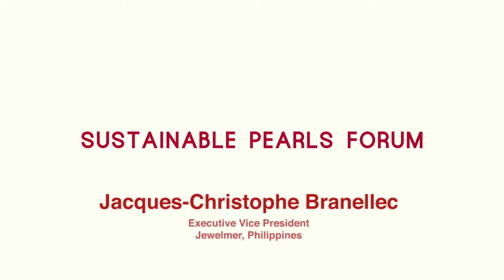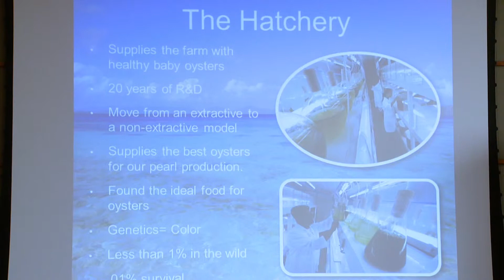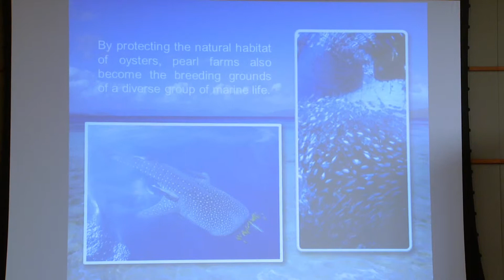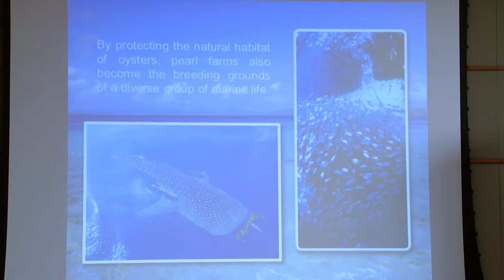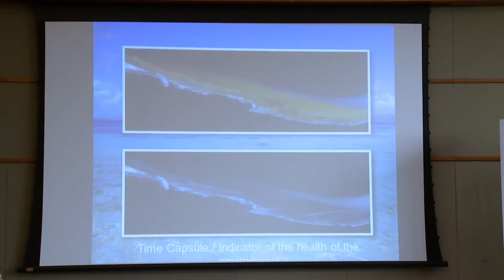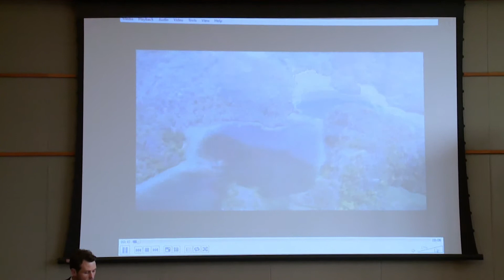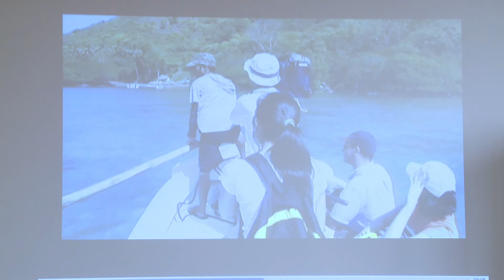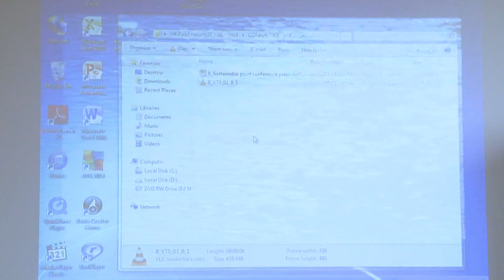Sustainable Pearls Forum - Speech 09 Jacques-Christophe Branellec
CULTIVATING PEARLS IN THE MOST BIODIVERSE AREA IN THE WORLD
Jacques-Christophe Branellec
Executive Vice President, Jewelmer, Philippines